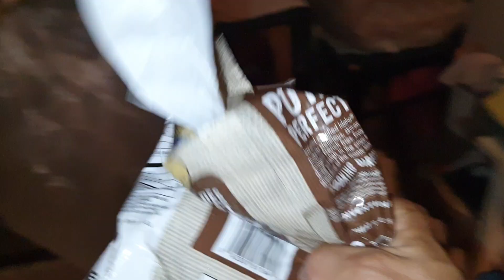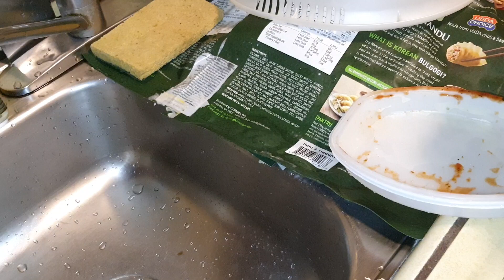有时虽然也会睹物思人，但情感早已飘散归零，20221014美国加州旧金山